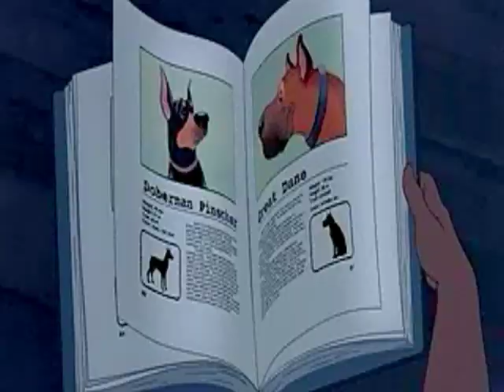Lilo and Stitch: Re-dubbed by me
Lilo and stitch trailer featuring me doing all the voices.